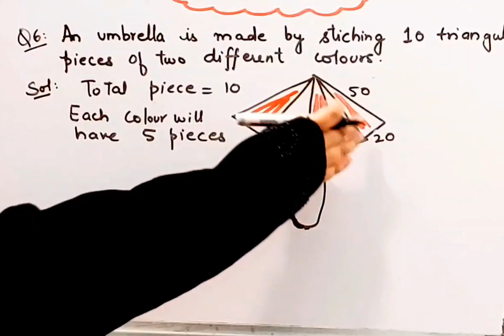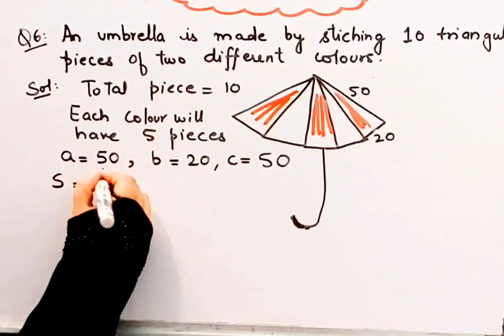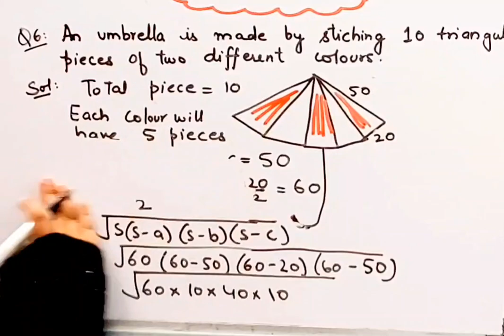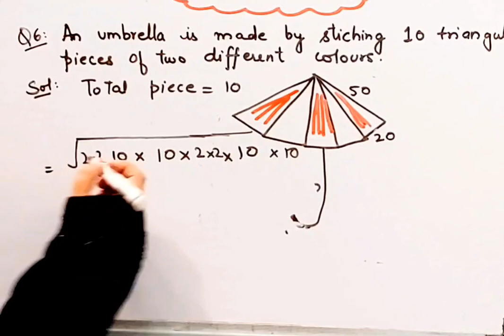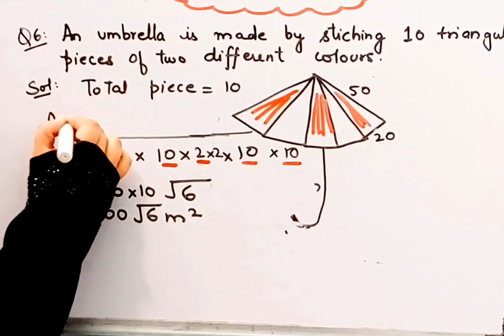Chapter 10 ,Exercise 10.2 I Question 6 I HERON'S FORMULA I NCERT I Maths I Class 9 CBSEI ‎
Chapter 10 ,Exercise 10.2 I Question 6 I HERON'S FORMULA I NCERT I Maths I Class 9 CBSEI ‎@brainosolutions